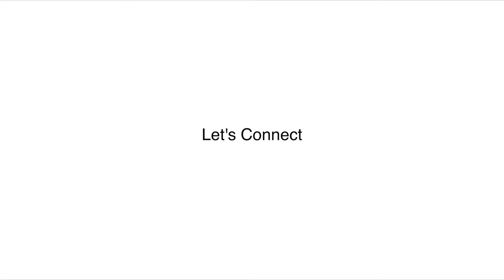Building a Wrap Around Deck Timelapse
*The deck still needs some finishing touches at the time of this upload*

In this video I show you a Timelapse of the current project I have going on- a Covered, wrap around deck. The project features a roof replacement, deck addition, as well as a mosquito screened porch.

ignore the following tags:
mini house building, how to drywall, how to build a tiny house, how to build a deck, how to build a covered deck, how to build a screened in porch, handyman in Texas, how to install windows, how to replace windows, how to install a roof, construction in Texas, construction, building a tiny house, diy tiny house, building a small house, lorex security camera system